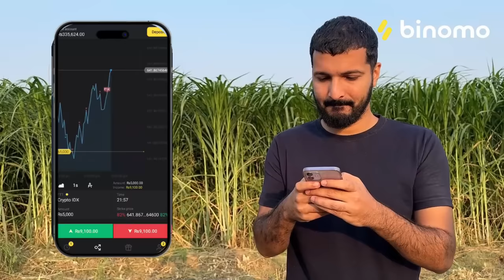LIVING IN A TREE HOUSE FOR 24 HOURS !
Experience the excitement of trading on Binomo and earn up to 17000 PKR per day
Quick withdrawals or deposits of funds 24/7
In this video we live in tree house for 24 hours !